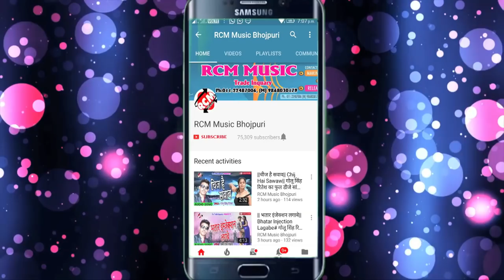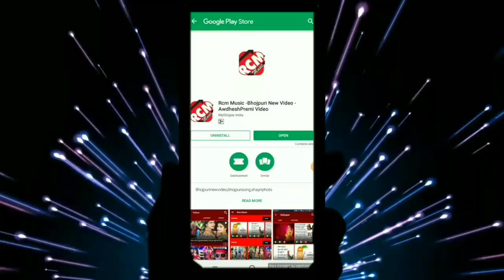Hareram Nishad का 2018 का बड़ा बेबफाई वीडियो || पिया पिया कह के गईनी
Title: Piya Piya Kahke Gaeeni
Singer: Hareram Nishad
Lable: RCM Music
Lyrics: Hareram Nishad
Video Director:
DOP: